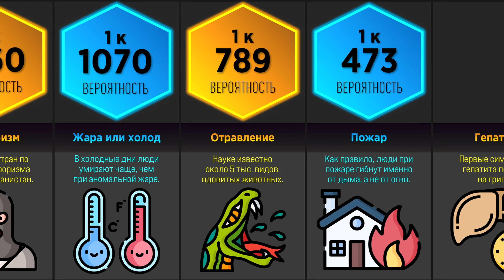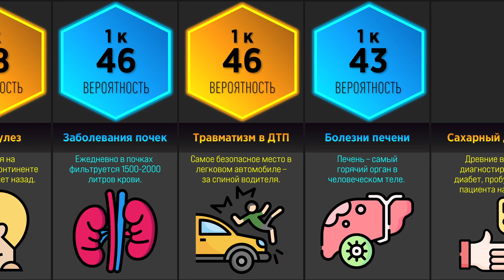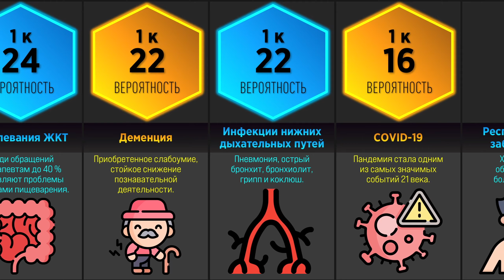Причины Смерти (Сравнение Вероятностей)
💀 Это сравнение вероятностей различных причин смерти.
🔷 От чего чаще всего умирают люди? Какова вероятность умереть от рака? А что насчет пожара или ДТП? Статистика смертей позволяет составить топ причин смерти. Каждый год в мире умирают более 55 млн человек. Причины смерти могут быть отнесены к трем категориями: передаваемые (инфекционные и паразитарные заболевания), неинфекционные заболевания (хронические) и травматизм. Список причин смерти действительно огромный.
🔶 Боитесь ли вы смерти? Оставьте комментарий под роликом.

😍 Поблагодарить и поддержать автора канала:
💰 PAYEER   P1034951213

⚠️ Дисклеймер
Использованные цифры и факты, возможно, не являются актуальными, не рассматриваются как абсолютно точные, могут быть устаревшими и указанными в произвольном порядке.

🎵 Музыка
Karl Casey @ White Bat Audio - Puncture